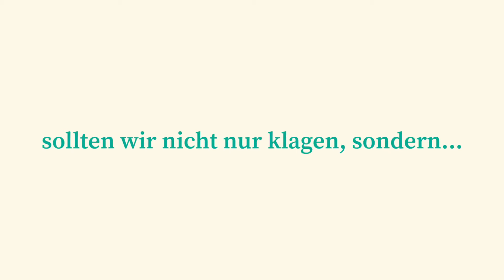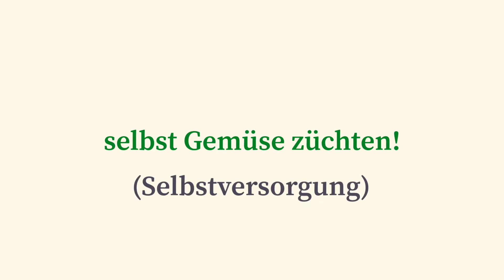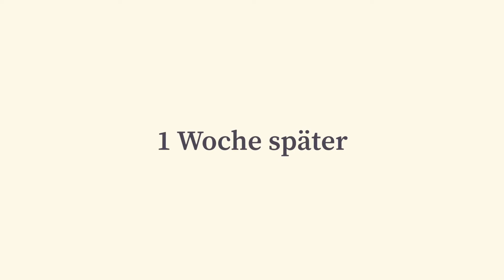Saatgut schnell keimen lassen mit „Hühner-Methode“!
Mit „Hühner-Methode“ kannst Du Saatgut schnell keimen lassen

Ab Mitte Mai, nach Eisheiligen, kann man draußen die Pflanzen anbauen.
Letztes Jahr war leider bis Juni kalt gewesen, und viele meine Sämlinge sind kaputt gegangen.
In diesem Jahr bin ich ein bisschen zu spät dran.
Deshalb musste ich das Saatgut schnell wie möglich keimen lassen.

Jedes Jahr lasse ich es mit Hühner-Methode keimen.
Dieses Jahr hat es wieder sehr gut funktioniert!

Nun habe ich einige Sämlinge schon draußen angepflanzt.
Wie z.B. Komatsuna, Salat, Radieschen.
Wegen der Kälte morgens und nachts habe ich die Pflanze mit dem Gartenvlies bedeckt.
Blattsalatartige Gemüse sollte man möglichst früh anpflanzen.
Wenn draußen warm wird, fangen sie an zu blühen, und man kann die Blätter nicht mehr genießen.

Die Sommer-Gemüse, wie Gurken, Tomaten, Shiso, sollte man auf jeden Falls bis Mitte Mai warten, draußen anzupflanzen.

Zur Zeit ist alles so teuer.
Man klagt und klagt…aber es hat kein Sinn.
Man sollte irgendwas anfangen.
Als erste Schritt zur Selbstversorgung empfehle ich, im Garten oder auf dem Balkon Gemüse anzubauen.
Man bekommt dadurch zumindest innere Ruhe und Freude im Leben!

+++Ich habe schon vor 2 Jahre ähnliches Video gezeigt+++